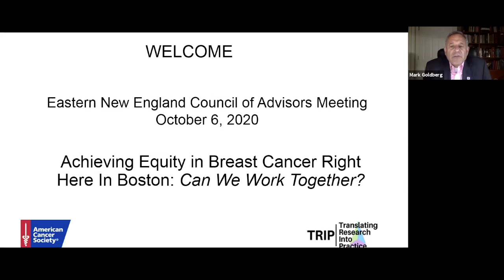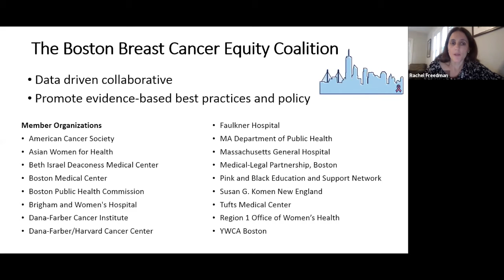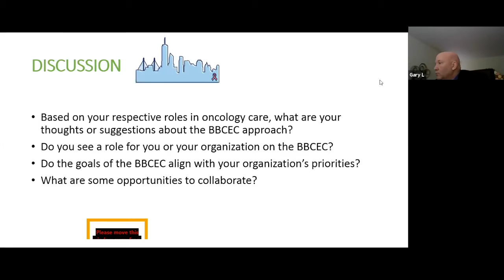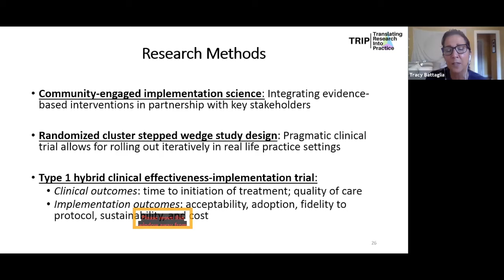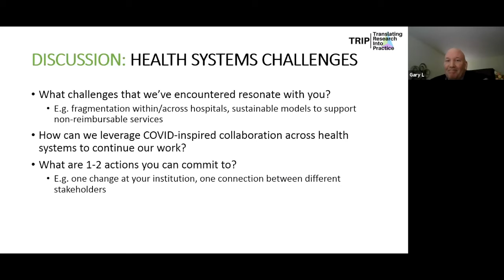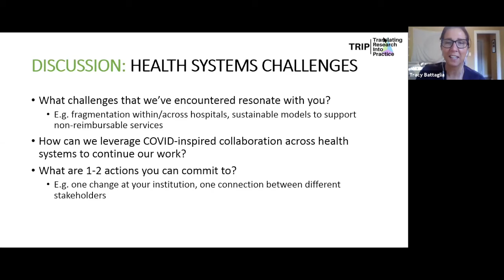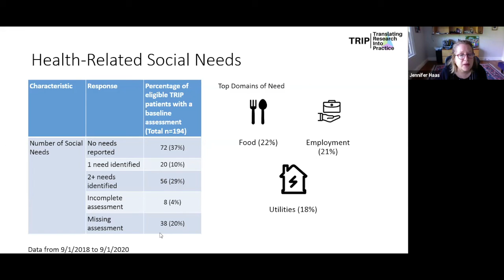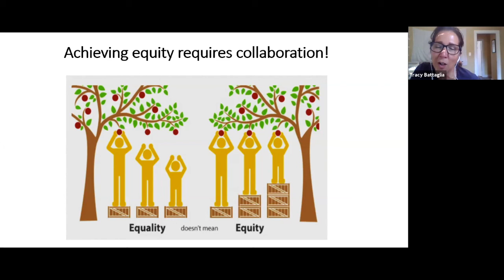Eastern New England Council of Advisors Meeting 2020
The third annual American Cancer Society Eastern New England Council of Advisors Meeting on October 6, 2020, had an engaging, important, and timely discussion around achieving health equity as it relates to breast cancer.